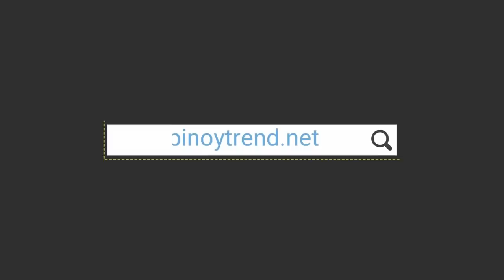Nantrip sa balloon vendor ihinarap ni Mayor Isko Moreno